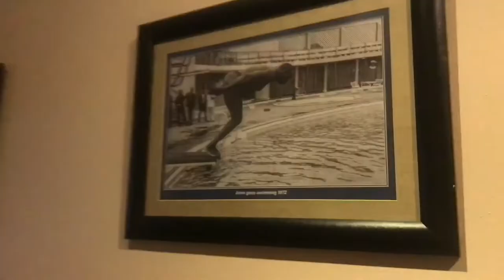Sheraton Kampala Brunch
Heyy Guys,
In this video I will be showing you a glimpse of the Sheraton Kampala Brunch.